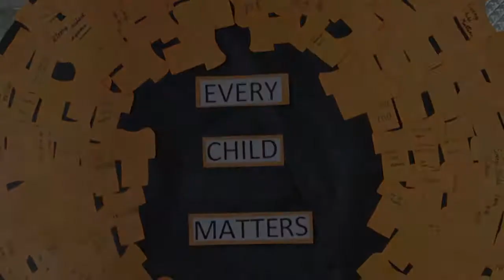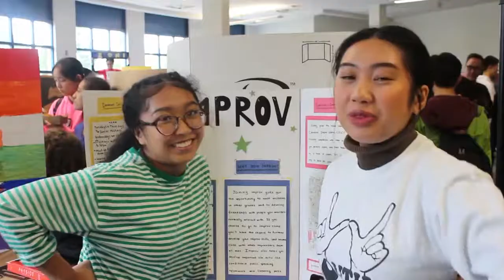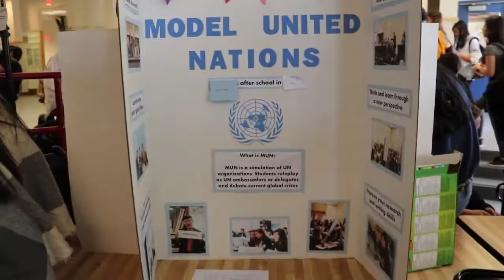2019 11 08 fixed